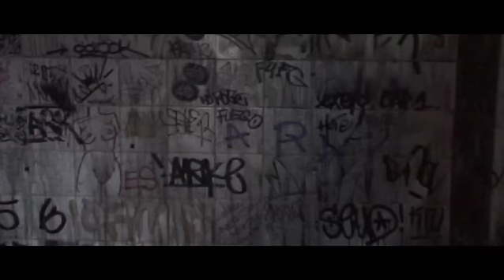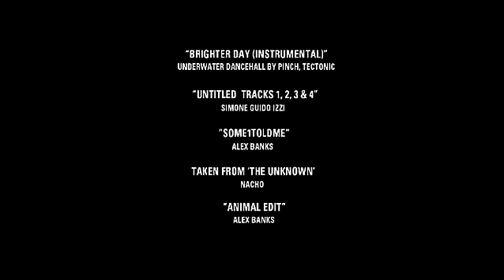Jonone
Graffiti artist and painter John Andrew Perello, aka JonOne, grew up in New York and as a teenager was involved in the explosive graffiti scene of the 80s: spraying walls and bombing trains.  He moved to Paris in 1987, linking in to the thriving arts and graffiti scene, and has remained there ever since.  We caught up with him in Paris; the resulting documentary is wonderful insight into a very charismatic person, and the changing struggle he encounters as an artist.